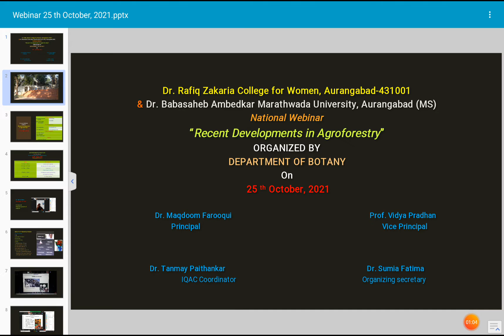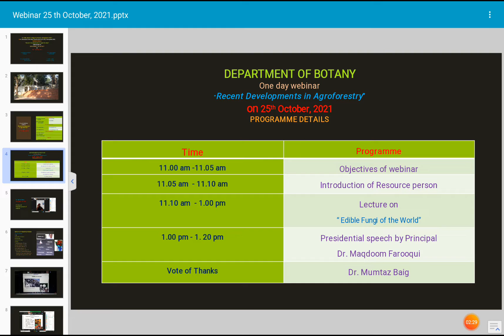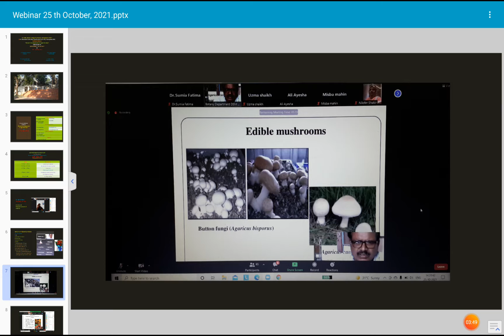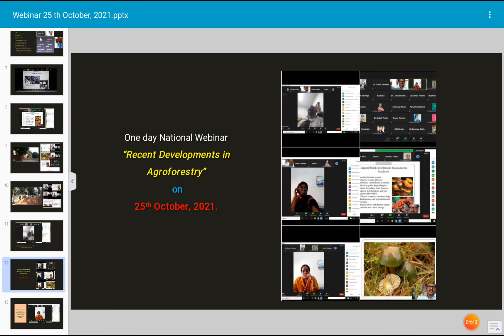Nat. Webinar, Dept. of Botany, 25 th Oct, 2021"Dr. Rafiq Zakaria College for Women, Arangabad-431001